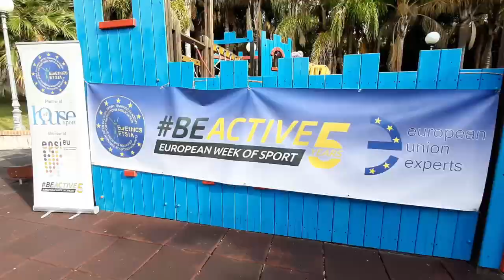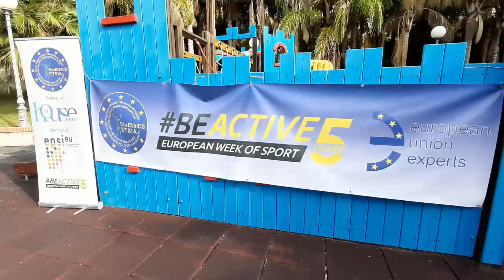TAI CHI IN RIVIERA DEI FIORI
TAI CHI IN RIVERA DEI FIORI